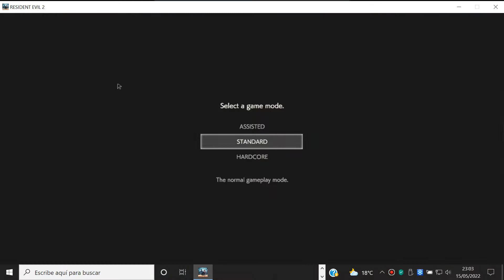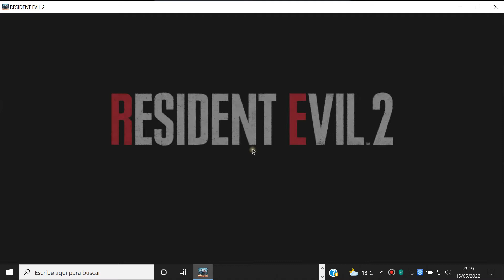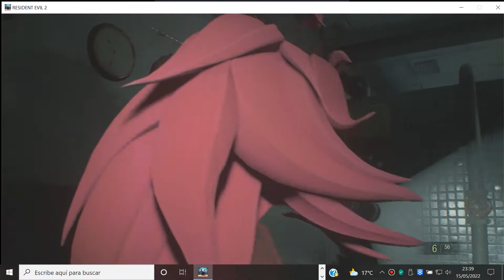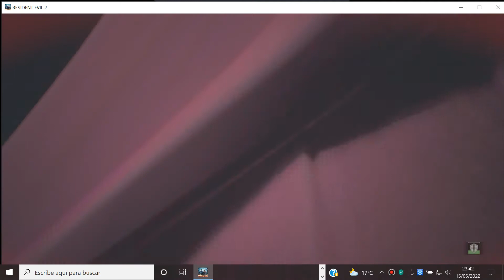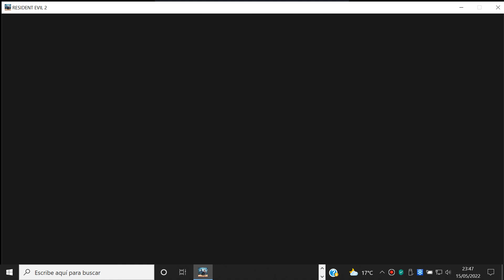Resident Evil 2 PC 2019 Mod Yoichi Asakawa & Agape Dragon vs Urizen & The Trapper Unstoppable Tyrant